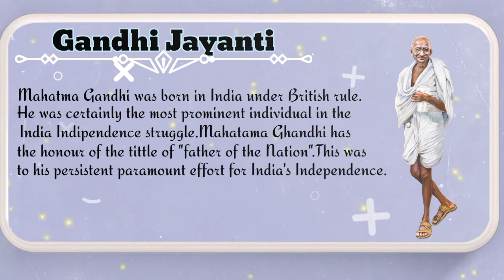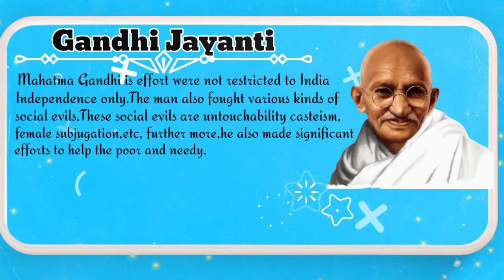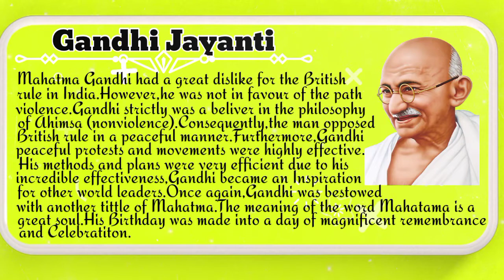Happy Gandhi Jayanti ,🇮🇳🥰❤️|| Mahatma Gandhi Story Speech 2021🙏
Happy Gandhi Jayanti, Mahatma Gandhi Story Speech 2021 happy_gandhi_jayanti. gandhi_jayanti. happy_gandhi_jayanti_shafi_media. happy_gandhi_jayanti_drawing. happy_gandhi. Hii everyone welcome to u our YouTube channel name tube amazed learn.Watch full video of happy gandhi jayanti video in English language with own voice.we dont copy anyone and use cooyright free music.If u like this video pls subscribe our channel press the like button for supporting us.we have no advance features to or any experience to make video.I know i have poor speak English word and pronounce problem.I want to make video on YouTube Copyright Disclaimer:- Under Section 107 of the copyright act 1976, allowance is made for fair use for purposes such as criticism, comment, news reporting, scholarship, and research.
happy gandhi jayanti shafi media,
happy gandhi jayanti song,